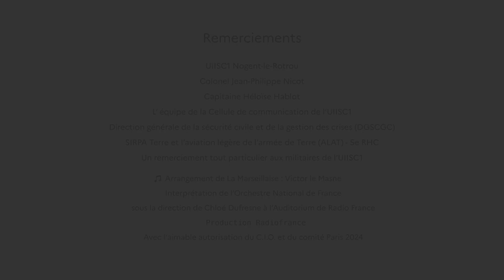Levée des couleurs à la caserne de la sécurité civile de Nogent-le-Rotrou - 14 juillet 2023